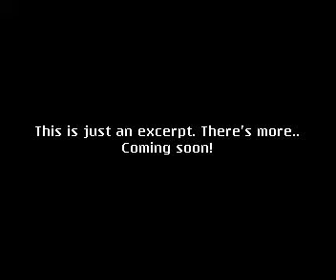Jesus Aking Panginoon- Skateboard??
Haha, dagdagan ko pa yan.. edit lng kc sa cp yan eh.. just wait.. KK??